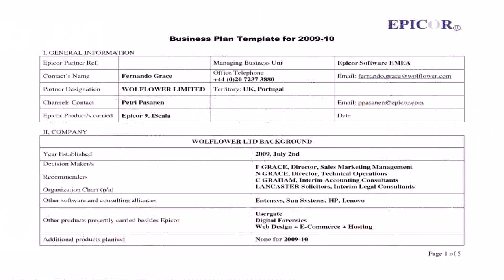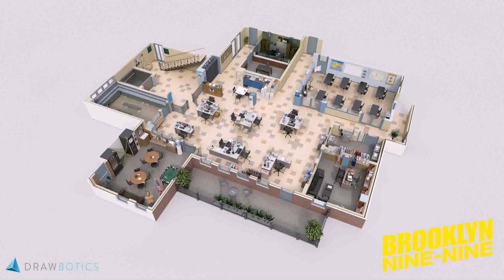Office Floor Plans With Dimensions